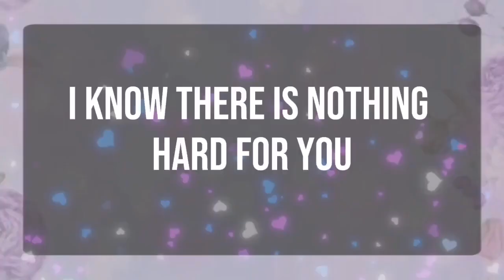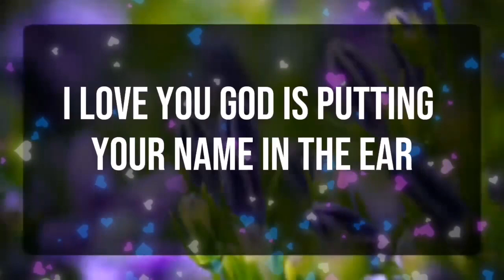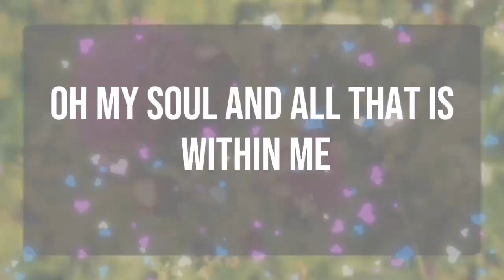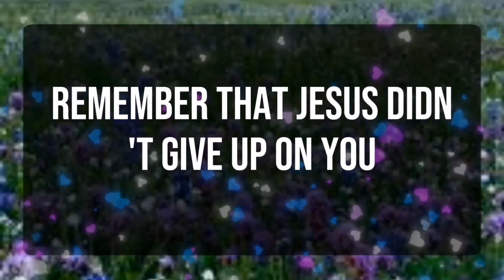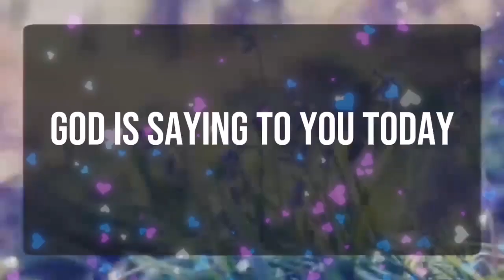God message_ Your person don't want to see..... Angels Message✝️God Miracles Today 1111 🦋 god msg